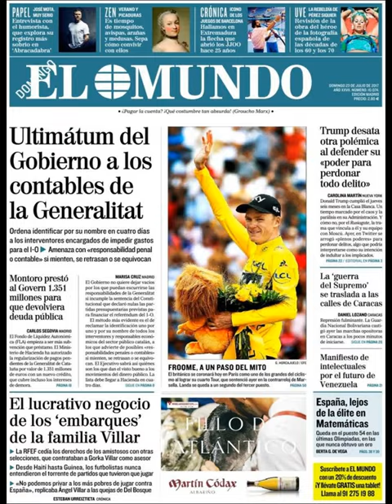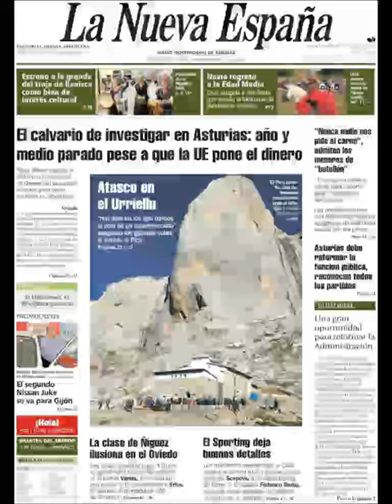Noticias Domingo 23 Julio 2017 Principales Titulares Portadas Diarios Periódicos España Spain